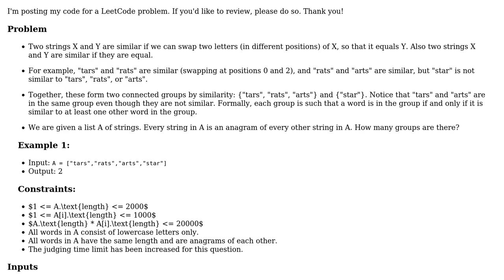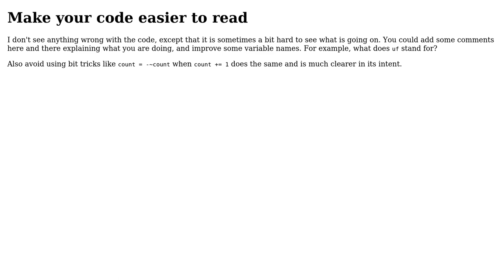Code Review: LeetCode 839: Similar String Groups III